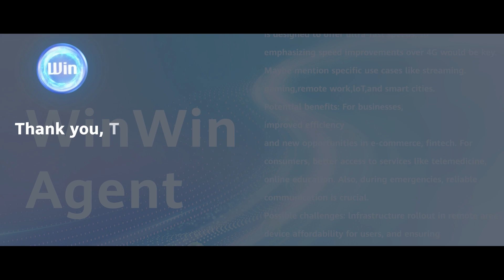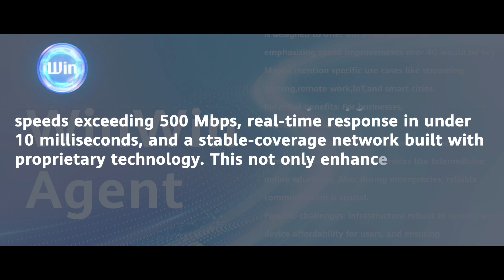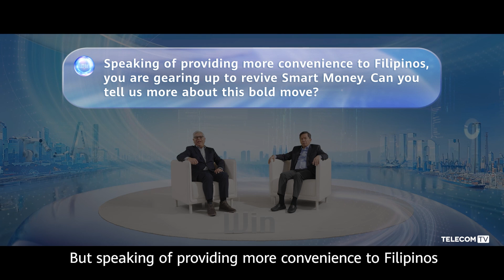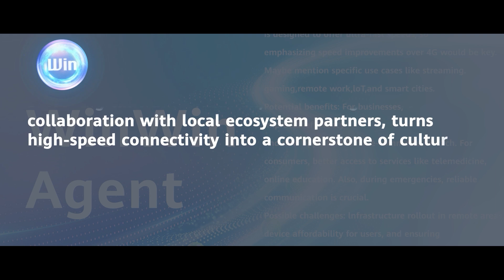What is 5G Max and how is it changing lives in the Philippines?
Anastacio ‘Boy’ Martirez, chief operating officer of Smart Inc, tells TelecomTV about the company’s new 5G Max, offering speeds in excess of 500 Mbit/s and latency below 10 milliseconds. He explains how it is transforming entertainment, work efficiency and overall digital lifestyle for Filipinos, and reveals Smart Inc’s strategy for scaling 5G adoption and the anticipated revival of Smart Money. Discover the potential of 5G Max to revolutionise connectivity and digital services in the Philippines, marking a significant step towards a smarter, more connected community.